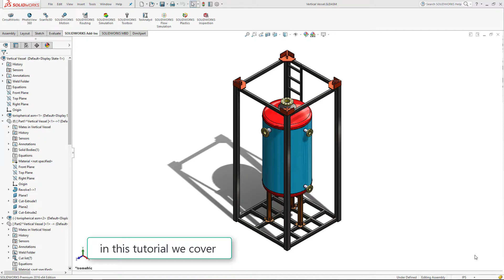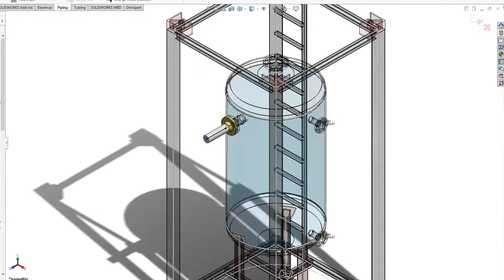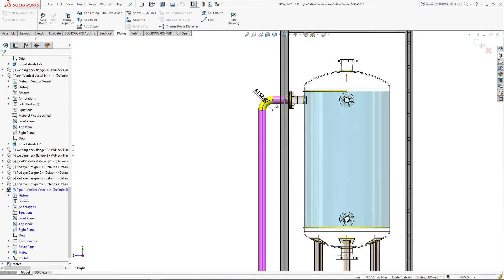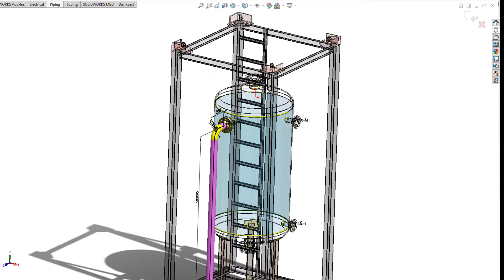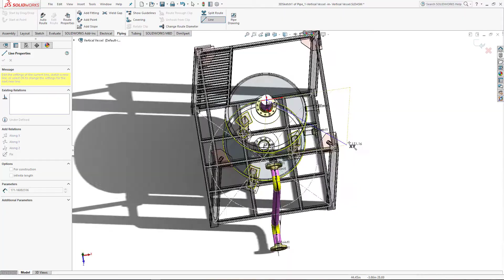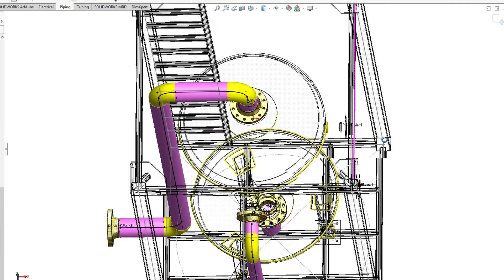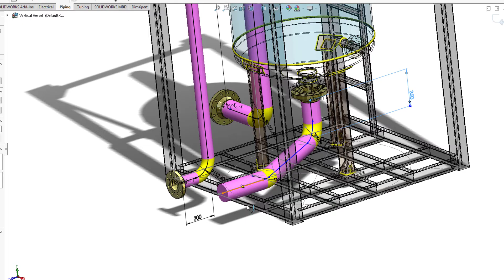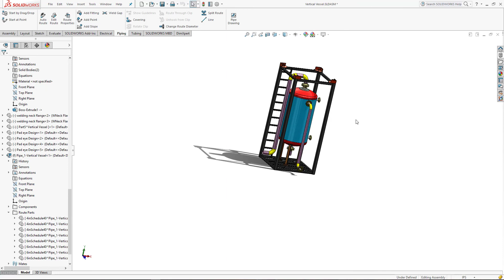Piping instalation in pressure vessel using solidwork rauting |solidwork tutorial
in this video you learn how to make piping using solidwork rauting in solidwork,